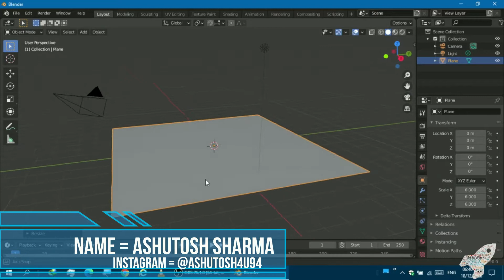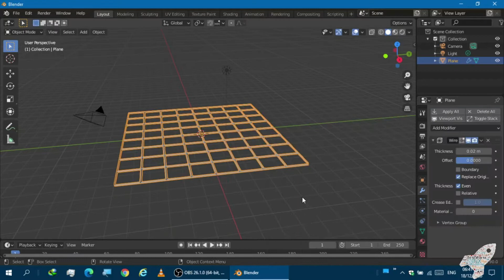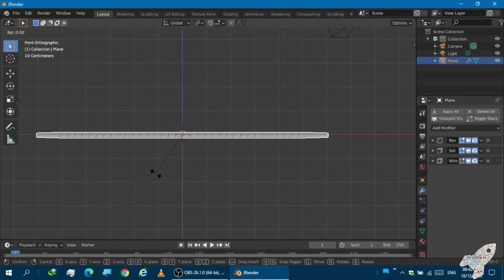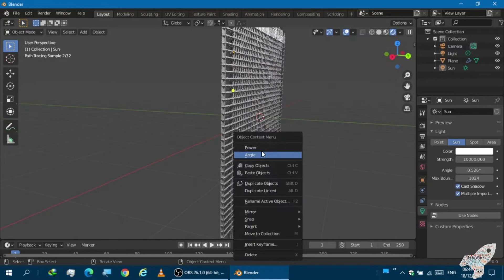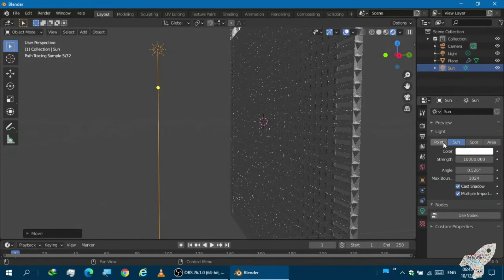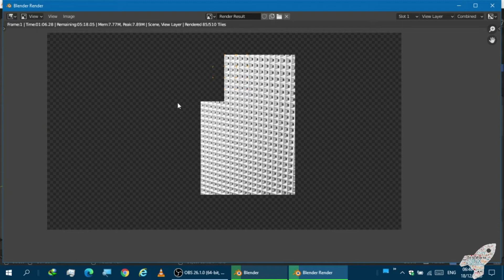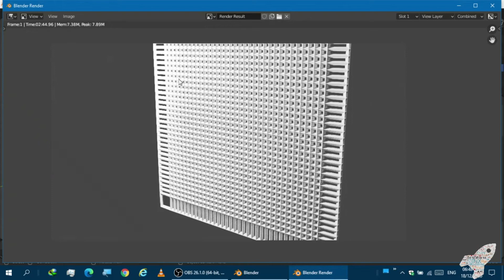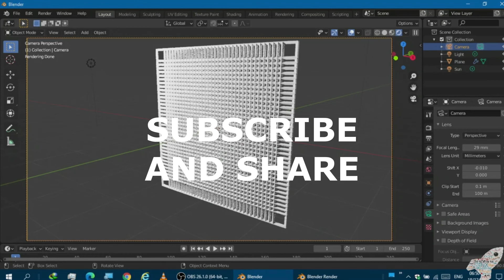Blender | Wireframe Solidify Bevel | Tutorial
This is my channel name, I love designing solid body, provide u good art effects and CAD/CAM tutorials from different software’s like- SolidWorks, AutoCAD, CATIA, NX10.0, Adobe Photo Shops, Animation, Excel works and so on.

Following music’s that I use